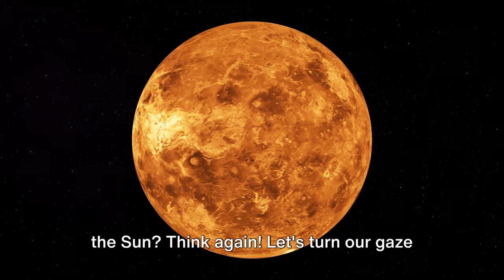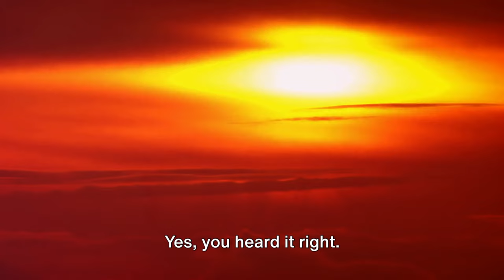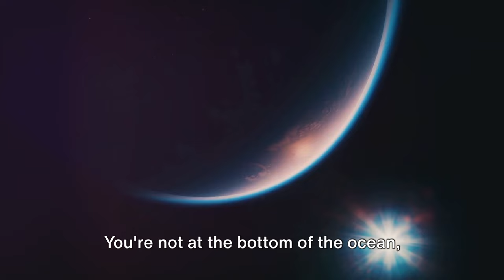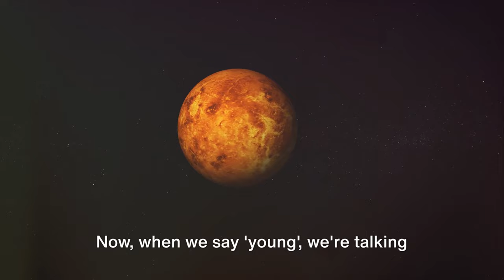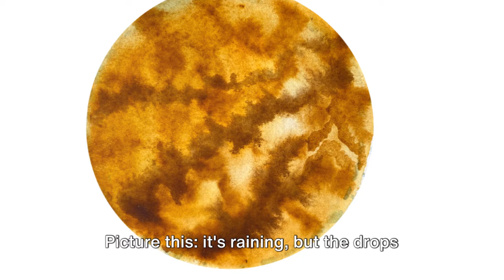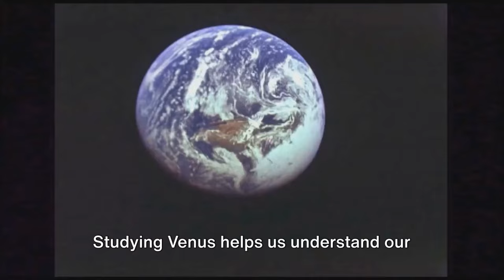Discover The Top 10 Stunning Facts About Venus!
Join us in this fascinating journey as we uncover the astonishing secrets of Venus, the mysterious planet right next door to Earth. In this video, we will delve into the latest scientific discoveries and explore the unique characteristics of Venus that make it unlike any other planet in our solar system. From its scorching hot surface to its thick toxic atmosphere, there is so much to learn and marvel at. Get ready to expand your mind and deepen your understanding of our cosmic neighbourhood.

Chapters:
00:00:00 Venus, A Dazzling Enigma
00:00:35 Hotter Than an Oven
00:01:27 Days Longer Than Years
00:02:14 Pancake Volcanoes
00:03:09 Backward Spin
00:04:02 Crushing Atmosphere
00:05:01 Metallic Snow
00:05:55 Young Surface
00:06:57 Acid Rain
00:07:53 Windswept Planet
00:08:54 Earth's Evil Twin?
00:09:23 Closing Thoughts